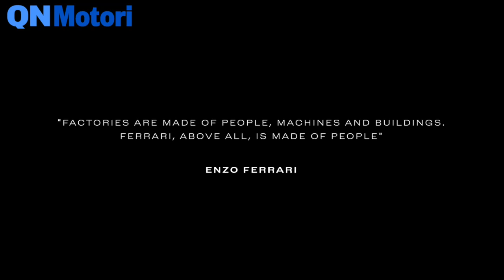Ferrari celebra i suoi 75 anni con il logo e il video HD 720p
La Casa svela il logo dedicato al suo anniversario in un video che vede protagonisti proprio i lavoratori. Le parole di John Elkann, Presidente di Ferrari e Benedetto Vigna, Amministratore Delegato.